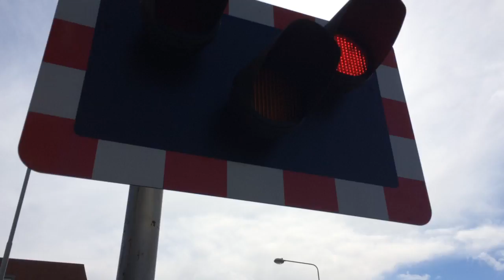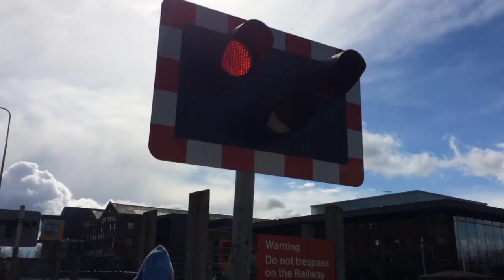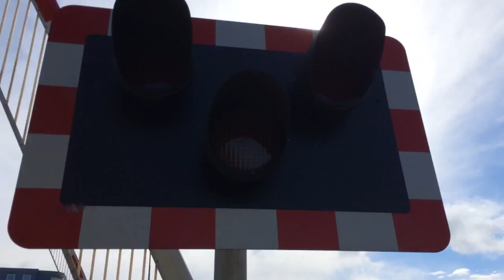Brayford Wharf East Level Crossing (26/04/2016)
2L70 Lincoln Central -  Leicester.